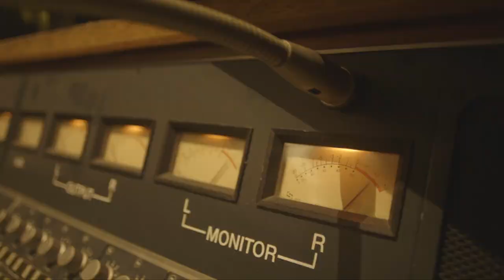Thomas Keating - Today I'm Staying Home Official Video